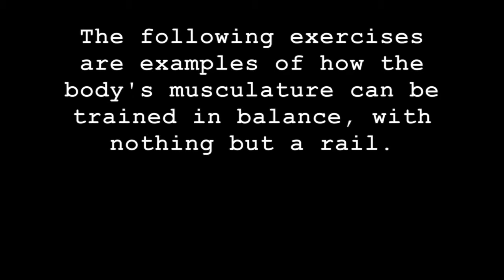Adaptive Fitness EP1: "Total Body - Rail (Intermediate)"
The goal of the Adaptive Fitness series is to give people ideas as to how they can train their body in a variety of different environments. These are not tutorials on how to perform an exercise, but suggestions on how exercises can be put together to achieve certain goals. In this case, the goal is to use a railing to provide the body with a workout that is as balanced as possible. If you have questions about specific exercises, please contact a parkour professional and they will be able to help you out.